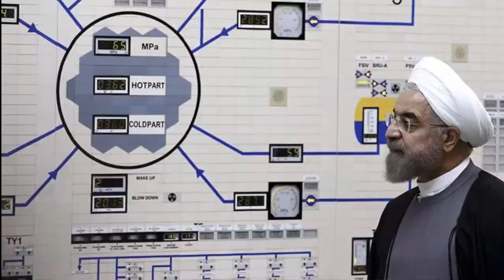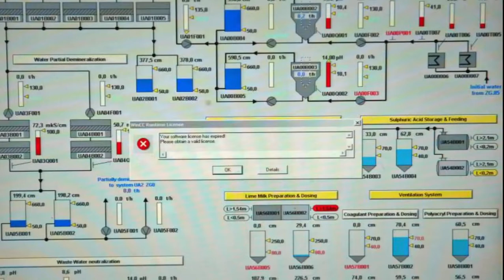Covid-19 In IRAN cosa sta accadendo?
L'Iran è ormai diventato un grande focolaio di Covid-19 sistema sanitario stremato dalle sanzioni e gli USA che fanno? Le inaspriscono!

Iranians look to each other, not government, for solidarity amidst COVID-19